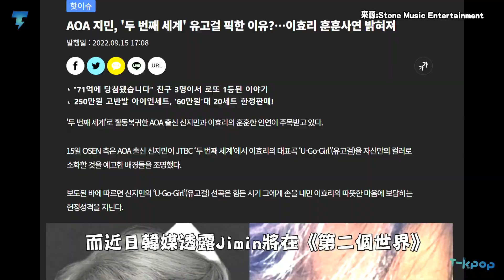AOA Jimin在人生低潮時接受李孝利援手飛到濟州島藉著溫暖姐姐恢復力量重回舞台!｜【KPOP大小事】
AOA Jimin登上了JTBC的《第二個世界》展現強勁的Rap實力!而近日韓媒透露Jimin將在《第二個世界》，演唱李孝利的〈U-Go-Girl〉也公開了兩人的關係。